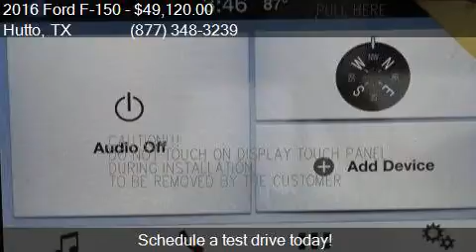2016 Ford F-150 4X4 SS S/CREW for sale in Hutto, TX 78634 at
This 2016 Ford F-150 4X4 SS S/CREW is for sale in Hutto, TX 78634 at COVERT HUTTO.

Engine: 3.5L V6
Transmission: Automatic 6-Speed
Color: Oxford White
Mileage: 0
Contact COVERT HUTTO 1200 B HWY 79 E Hutto, TX 78634 to test drive this 2016 Ford F-150 4X4 SS S/CREW today.